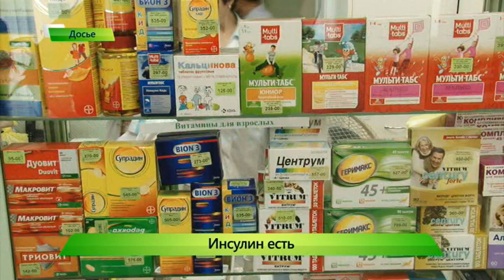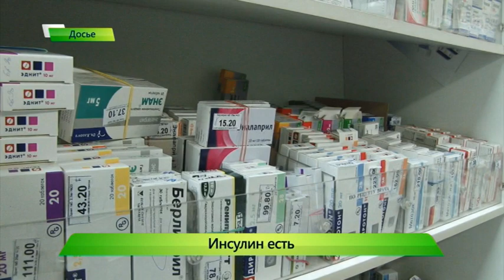Ответ минздрава по проблемам с инсулином. 05.12.2017. ИК "Город"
Инсулин есть, возникли проблемы с логистикой. В министерстве здравоохранения прокомментировали проблему невыдачи инсулина диабетикам в некоторых аптеках Кирова, о которых нам сообщали телезрители